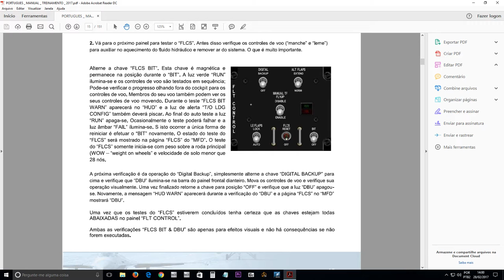FALCON BMS 4.33_ Ostsee_ TESTE FLCS _TEASER / PT-BR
Prelude No. 22 1:12 Chris Zabriskie Clássico | Calmo